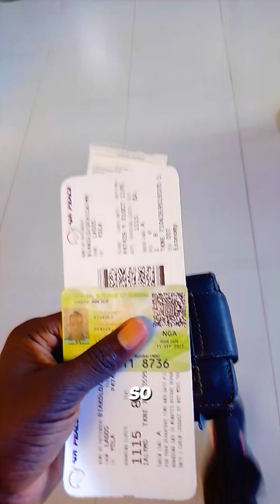Fly with me From Ikeja Lagos to Yola Adamawa state through the FCT Abuja.